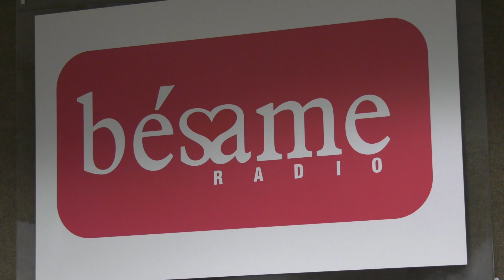Testimonio de Sandro Muñoz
Testimonios | Sandro Alberto Muñoz, reconocido locutor de la ciudad de Medellín, habla sobre su experiencia de fe en sus años como locutor de radio.

EMITIDO: 30 de octubre de 2019.